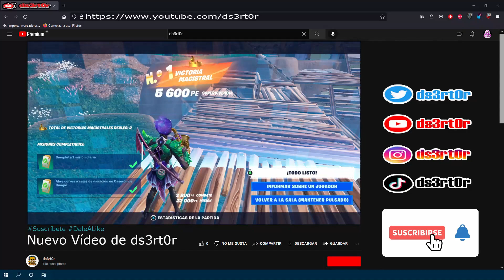FORTNITE || PARTIDA GANADA SIN HACER NADA.